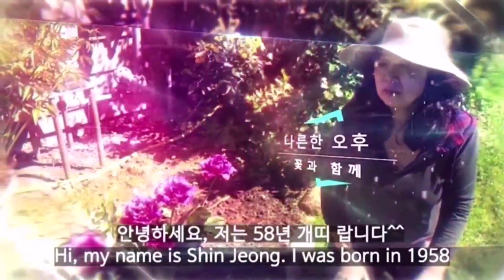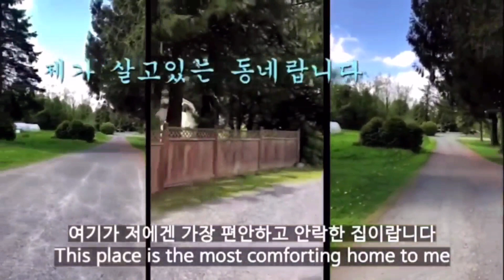[밴쿠버 이모]에덴동산edenvale에서(Kimchi stew with pork, vegetable wrap)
Vancouver life